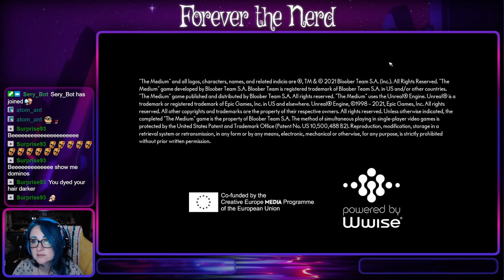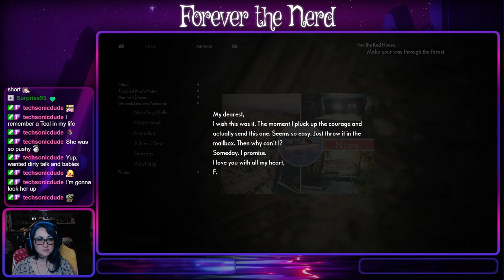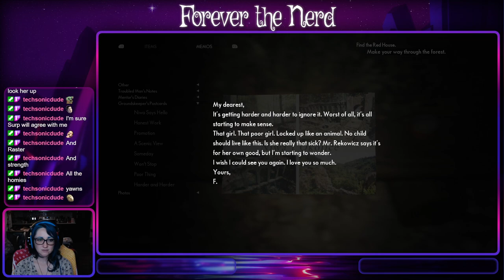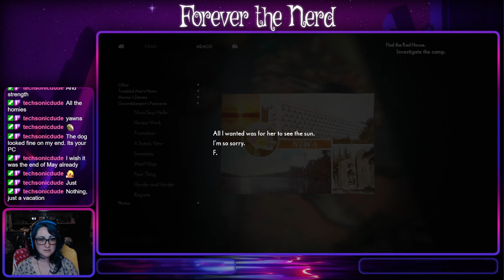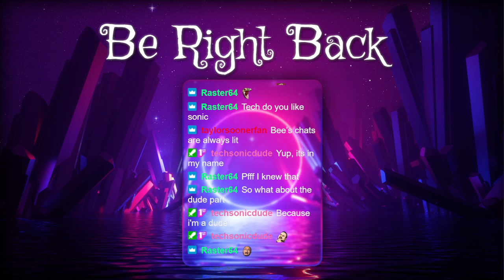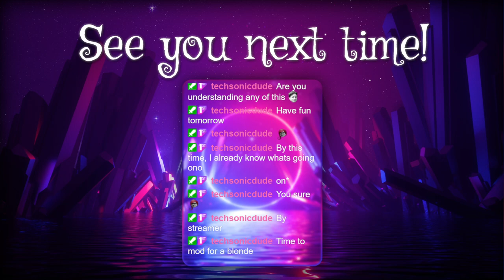Bee has pretty white hair (but only when in hell! :D )||The Medium-2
Continuing our hellish journey (plus puppies!)